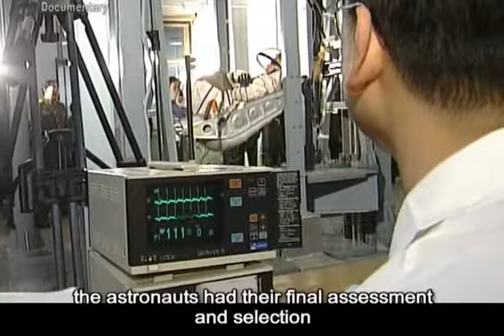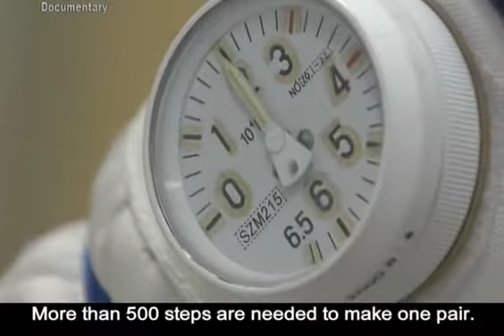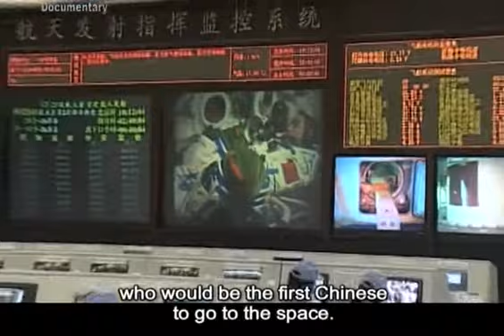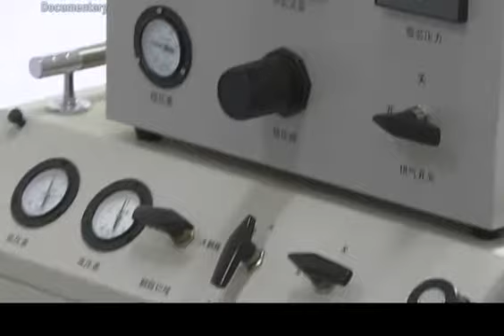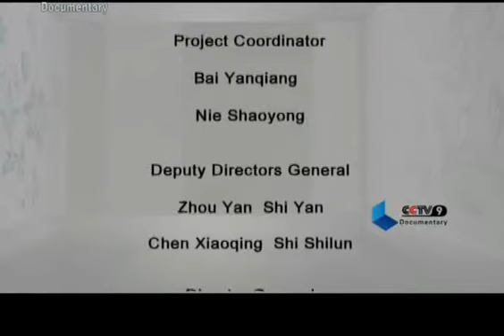【Documentary HQ】 China Flies into Space / Episode 02 2/2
Channel: CCTV-9 Documentary Channel
Program: Documentaries from China
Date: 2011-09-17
Description: China Flies into Space / Episode 02 2/2
Video Series ID: DCdjNiGicGxb8x09Z+507A==
Multipart Video ID: QyXpnsSJ1Ay9AFnSxVz3g==